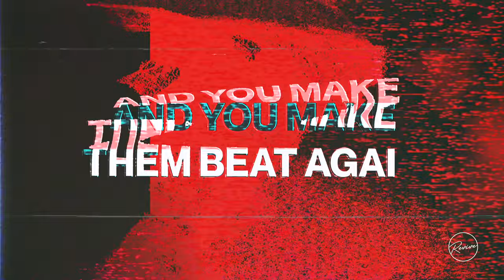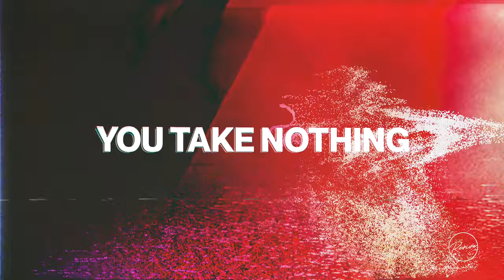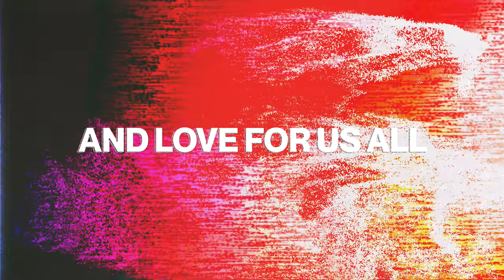All Things New (feat. Trey Hill) - Revive Worship (OFFICIAL LYRIC VIDEO)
This is the brand new song "All Things New" by Revive Worship, featuring Trey Hill.

Verse 1
You take dead hearts - and You make them beat again
You take dry bones - and You teach them how to dance
You take deserts - and make rivers come alive
You - are - a wonder working God

Pre-Chorus
So when the night comes - I know that - my future - is ever secure
Because You are - relentless - in power and love for us all

Chorus
You’re making all things - You’re making all things new
Out of the ashes - Your love rises up
You’re bringing new life out of the dust

Verse 2
You take nothing - and You form it into breath
You take dust and soil - and You make new life out of it
You take darkness - and You pierce it with Your light